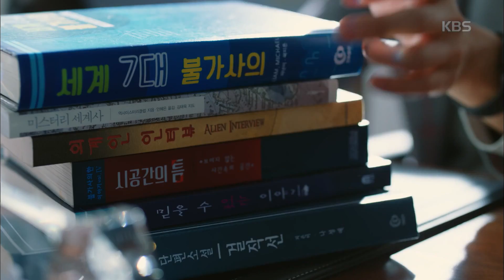죽어도 좋아 - 인교진, 무슨 꿍꿍이?!! (나쁜X!!! 험한 말!!!).20181213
인교진, 무슨 꿍꿍이?!! (나쁜X!!! 험한 말!!!)